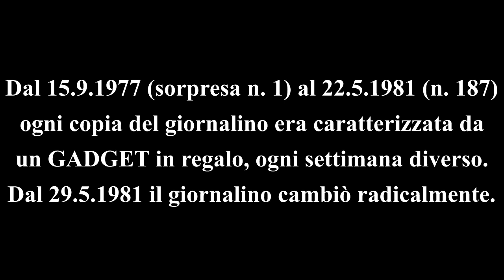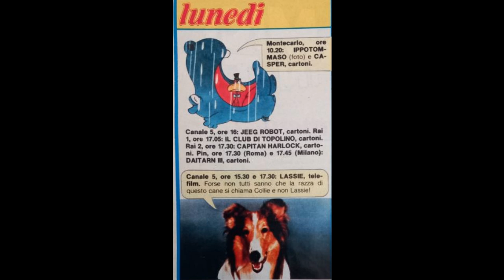CORRIERE DEI PICCOLI n. 24 del 1981 (cartoni in TV dal 13 al 19 giugno1981)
Vediamo insieme i cartoni programmati nella settimana dal 13 al 19 giugno1981.